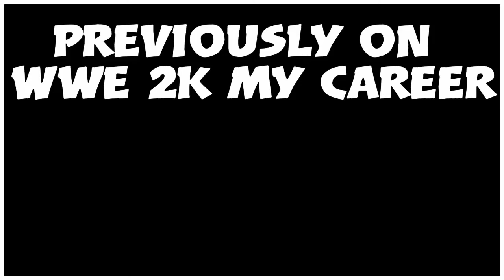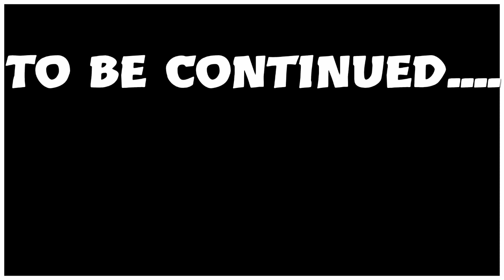What is next for The Elite (Wwe 2k my career mode) Ep #10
In This episode of Wwe 2k my career This is what happened at NXT Takover new York

But what is next for James Matthews